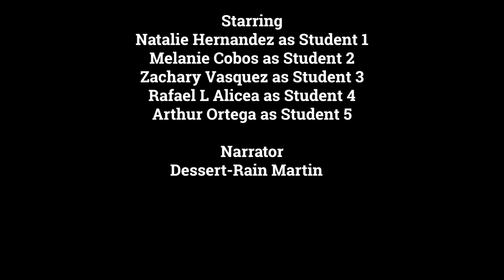Chapin High School Project Celebration (PSA)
PSA on the dangers of drinking and driving